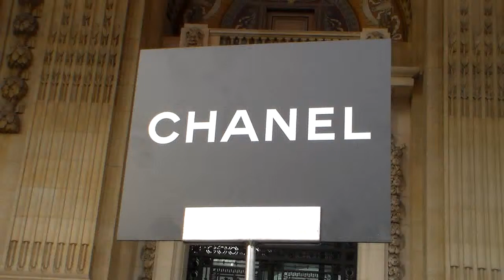Stella TENNANT @ Paris Fashion Week 27 January 2015 Show Chanel